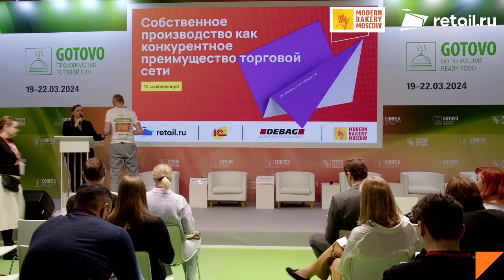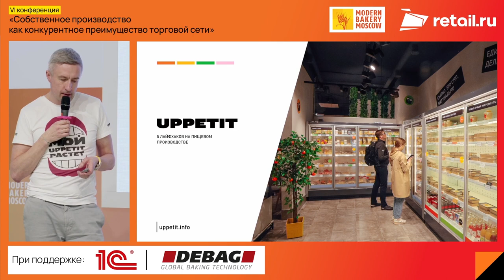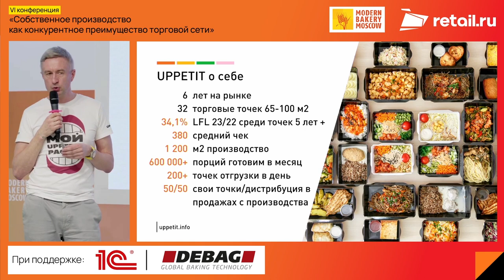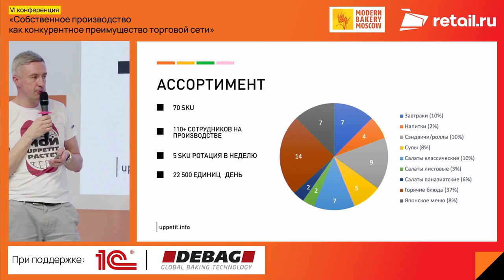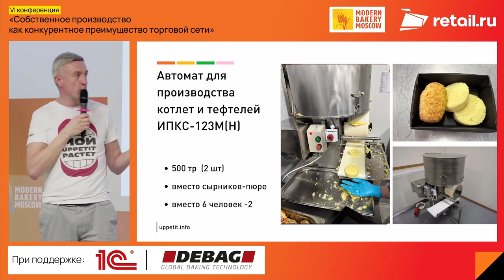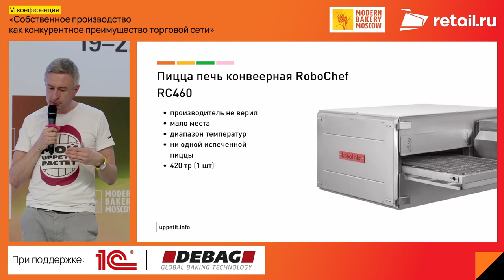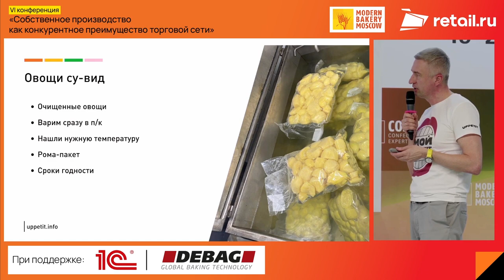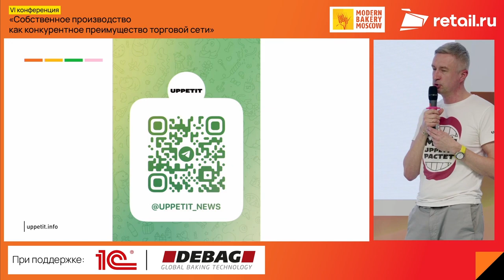Антон Дулов - UPPETIT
«5 лайфхаков на пищевом производстве»
Спикер –  Антон Дулов, основатель, торговая сеть UPPETIT.